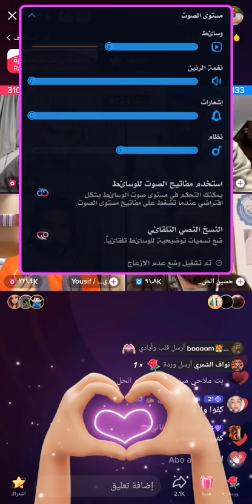بث ملاحي و يوسف الباكستاني و السلطي 🔥🔥